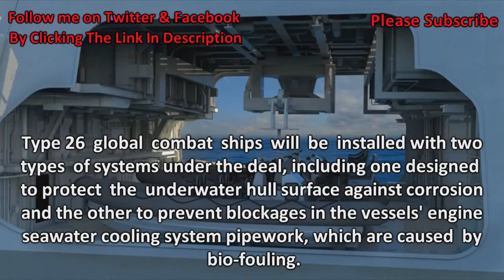Cathelco Wins Big Contract For Royal Navy's Type 26 Frigates